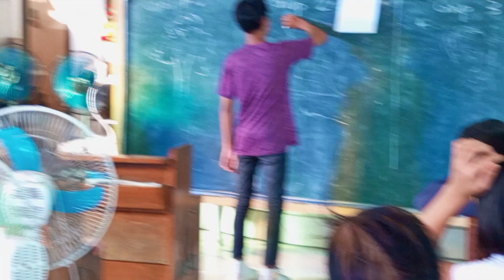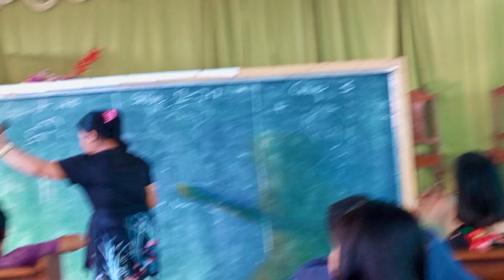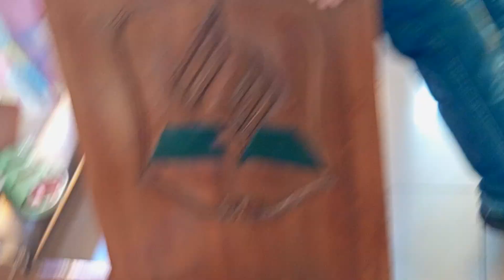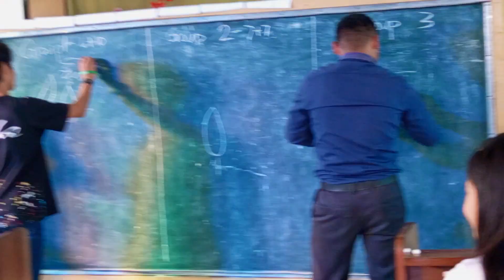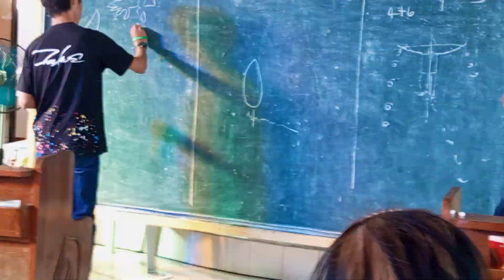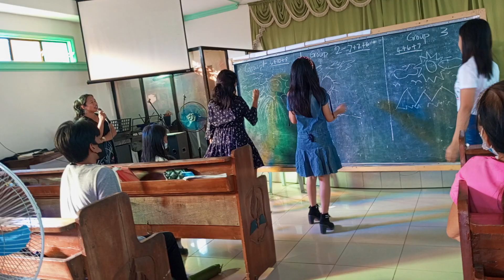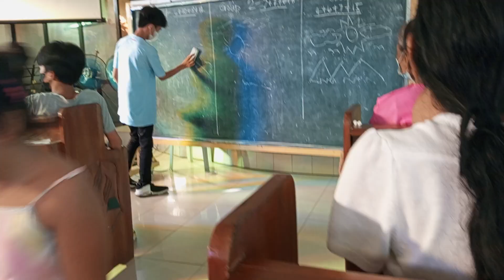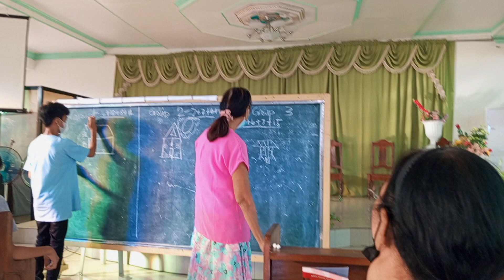AYM at Hinigaran Seventh-day Adventist Church w/ Ma'am Ella Juanico & Pastor Ronald Juanico Part 2.